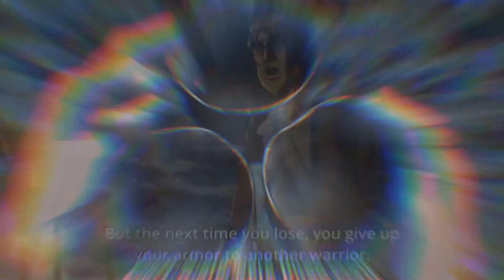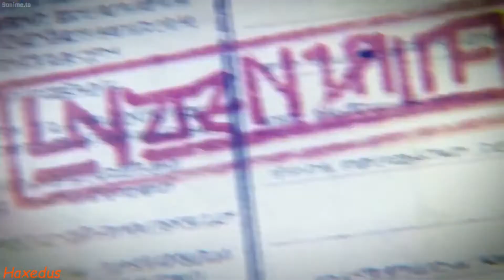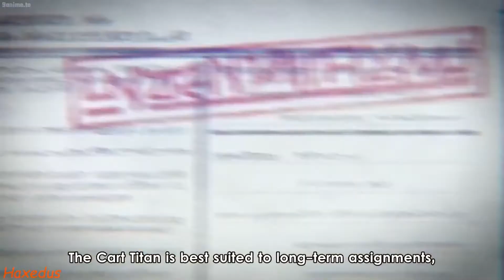Attack On Titan Easter Eggs You DEFINITELY Missed!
ANIME INC does not own the rights to these images, videos, and audio files. We are strictly using these videos to not only CHANGE LIVES but leave a MEANINGFUL IMPACT on those who watch our videos.

1. This video has no negative impact on the original works
2. This video is also for teaching and inspirational purposes.
3. It is not transformative in nature.